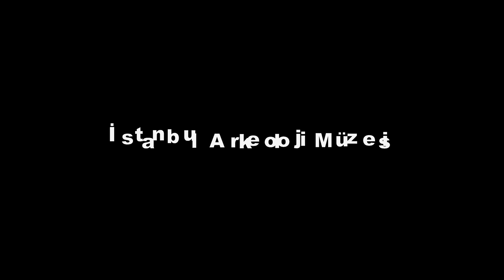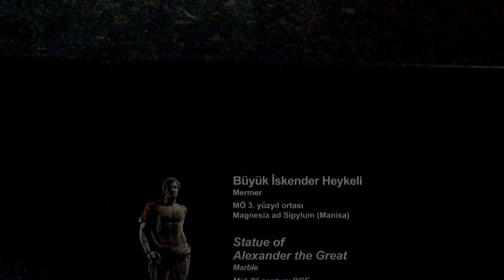istanbularkeolojimüzesi _IV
Bir Tarihin Anatomisi _ İstanbul Arkeoloji Müzesi   _ 4.  Bölüm

İlgili Oynatma Listeleri ;